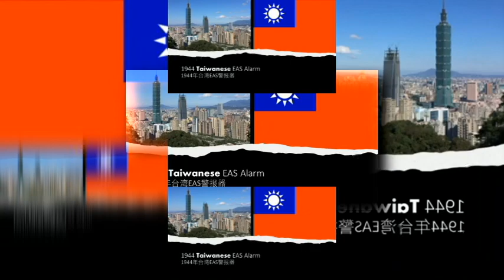(AVOID USING HEADPHONE) 1944 Taiwanese EAS Alarm Scan